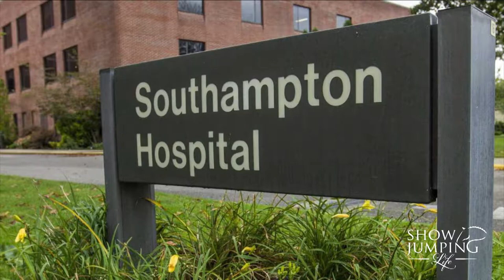Interview with Shanette Cohen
Hampton Classic Horse Show Executive Director, Shanette Cohen, speaks with Show Jumping Life about this annual world-class event.